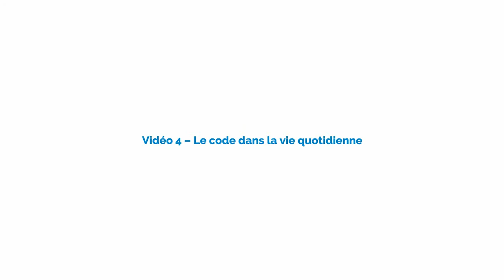J'apprends à programmer - Conclusion - Le code dans la vie quotidienne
Une initiation ludique au code informatique, dès 8 ans.